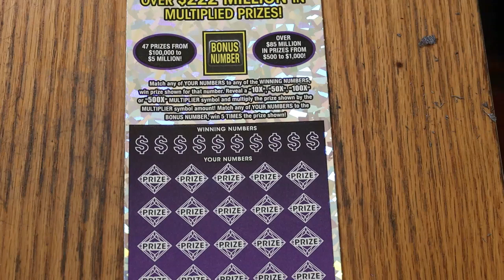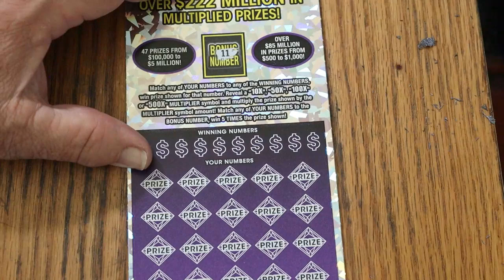💥DAY 7 $50💥500X💥